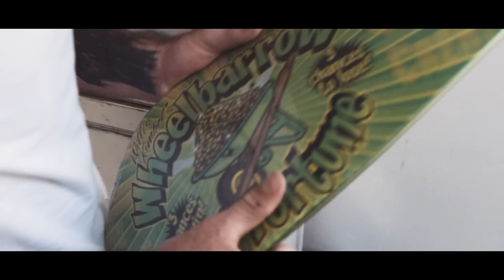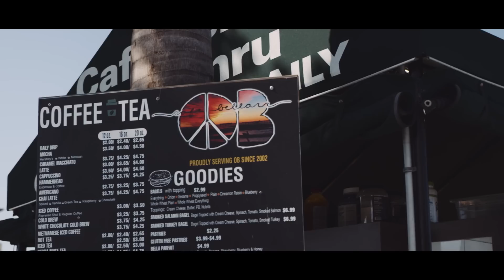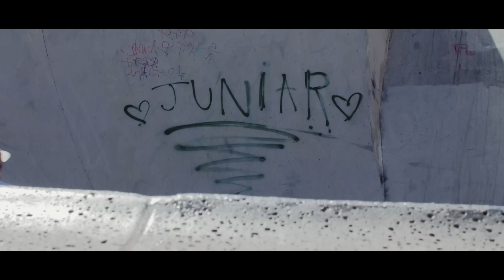Cliff Jumps, Bombing Hills & Skating Bowls All Day w/ Chris Russell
Spend an entire day hanging out with Chris Russell! Go cliff jumping and see what an average day is like for Chris.

Ride Independent Trucks!